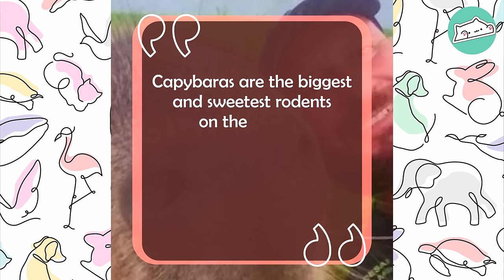Capybara Makes a Human Friend And Brings Him to the Whole Family | Cuddle Buddies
Man would run past a group of capybaras every day. But he didn’t interact with them… Then, one day, one of them took shelter from the rain under his umbrella. And they became best friends.